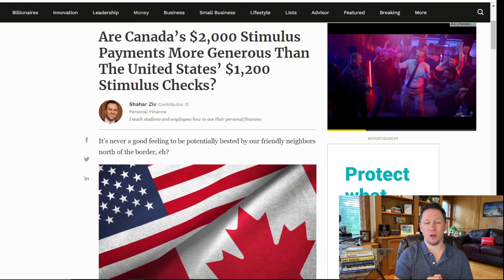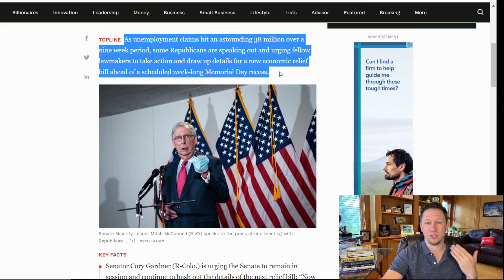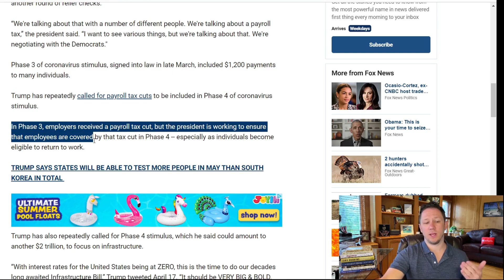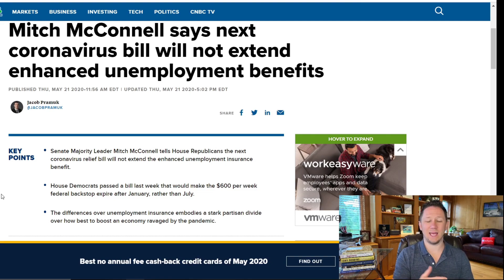When Will There Be A Second Stimulus Check?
Second Stimulus Check Update: Will a second stimulus check be issued? And When will there be a second stimulus check? Are the questions we are going to answer today with your Stimulus Check update May 24th. If you have any questions about a second stimulus check America then ask them down below!

🔥 Make sure you watch my How to Sell on Amazon Free Training

🎧 Youtube PLAYLIST - Watch these videos in order to the end and the next video will auto play teaching you how to start selling on amazon fba 2020